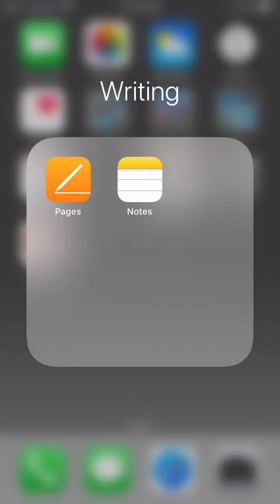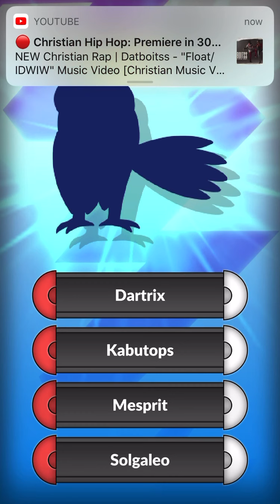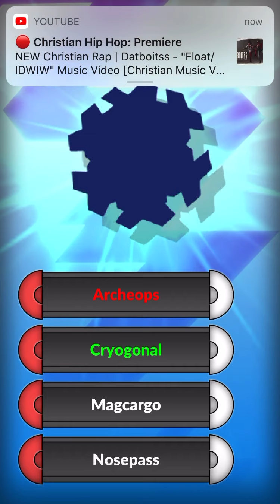Playing PokéQuiz: Who’s that POKÉMON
wow found this in my drafts from like 1-2 years ago.